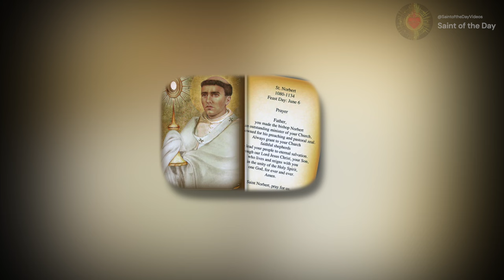Saint Norbert - June 6th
Saint Norbert
Founder of the Premonstratensians
June 6th

Born:  1080
Died:  June 6th, 1134  - Relics located in Prague

Canonized:
1582 by Pope Gregory XIII

Patronage :
Kingdom of Bohemia (now Czech Republic), invoked during childbirth for safe delivery

Founder of the Premonstratensians (also known as White Canons or Norbertines)

Butler, Alban. Fr., "JUNE." In "Lives of the Saints: for every day of the year.",211-212, North Carolina: TAN Books, 2012.

Jones, T. H. (n.d.-f). Patron Saints Index: Saint Norbert. 2005.